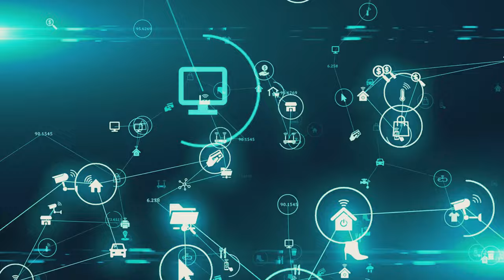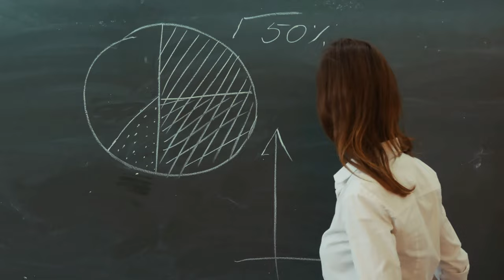Clay Joule - NOTHING 毋庸 (Official Video)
"道常無為而無不為"
Musicians: Clay Joule |  Wassim Rahmani | Leon Dombrowski
Label:  TRUWAN STUDIO

Release date:25-Jul-2022
Label:Truwan Studio
Primary Genre: Rock
Secondary Genre: Hip Hop/Rap
Language:English